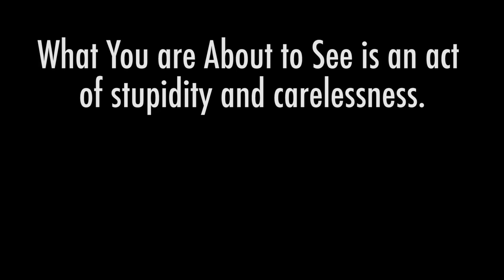Fitting the 670cc and Test Ride!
In this video, we lengthen the go kart frame to better accept the 670cc V-Twin engine. We get it running, tinker with the governor, do wheelies and burnouts, and John has a near death experience.

Call for rear wheels with slicks, front tire tubes, and sprocket hub!

Follow CarsandCameras on Instagram @CarsandCamerasReviews The following video features activities performed in controlled environments by knowledgeable persons.  DO NOT attempt to duplicate, re-create, or perform the same or similar activities at home, as personal injury or property damage may result.  CARS AND CAMERAS, the persons shown in this video and ANY CONTRIBUTOR, ARE NOT LIABLE FOR ANY such injury or damage.